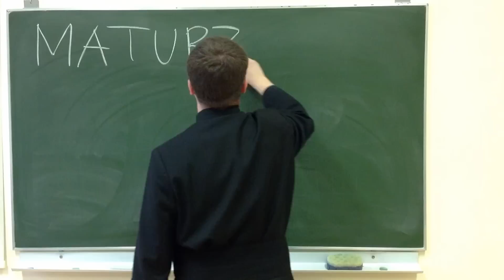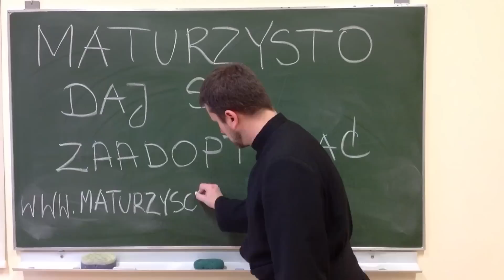Duchowa Adopcja Maturzysty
I tak najważniejszy jest egzamin z życia!

Może często to zdanie sobie powtarzasz czekając na zbliżającą się maturę... Jednak przeżywasz właśnie swoje „gorące dni", myśląc o czasie egzaminu dojrzałości.

Są z Wami Rodzice, Znajomi, Duszpasterze... Także i my -- Współbracia Pijarzy - razem z Waszymi Najbliższymi chcemy uczestniczyć w tej wielkiej radości i Was wspierać. Proponujemy DUCHOWĄ ADOPCJĘ MATURZYSTY.

KIEDY? Od 7 do 28 maja 2013 r.

KTO? Pijarzy: ojcowie, bracia i klerycy oraz Wszyscy (szczególnie Rodzice, Przyjaciele, Znajomi...), którzy pragną włączyć się  w to dzieło poprzez odmawianie proponowanych modlitw.

JAK? Codziennie o godzinie 15.00 będziemy odmawiać Koronkę do Miłosierdzia Bożego, modlitwę do Ducha Świętego oraz modlitwę o dobre wybory w życiu i o powołania.

GDZIE? W kaplicy Wyższego Seminarium Duchownego Zakonu Pijarów przy ul. Dzielskiego 1 w Krakowie.

7 maja w kaplicy seminarium zostanie sprawowana Msza św. w intencji tegorocznych maturzystów.

Maturzysto! Jeżeli chcesz zostać duchowo przez nas zaadoptowany zgłoś się do nas przez uzupełnienie szybkiego formularza.

Myślami jesteśmy z Wami podczas matury. Powodzenia i niech Duch Święty Wam towarzyszy!